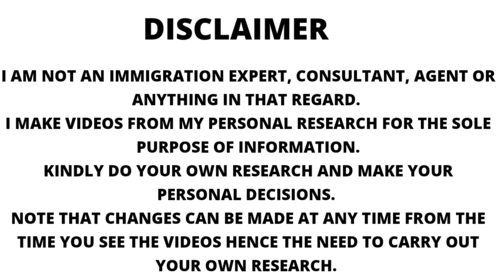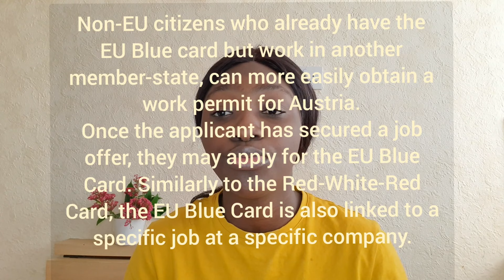MIGRATE TO AUSTRIA IN 2022 WITH JOB VISA SPONSORSHIP* JOB SPONSORSHIP *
Hi guys...hope y'all are well?